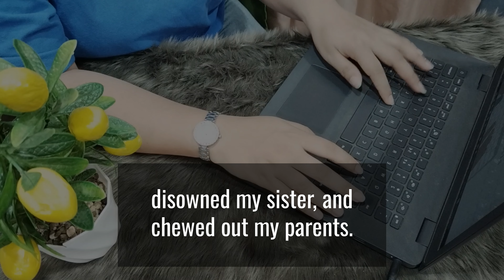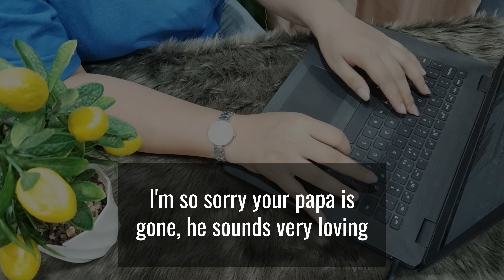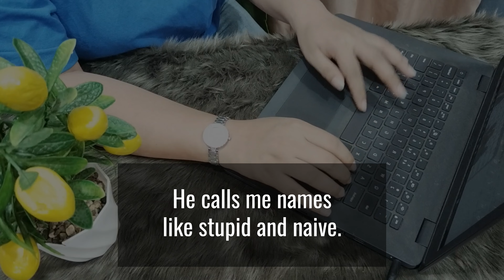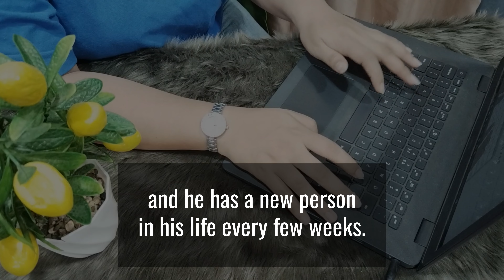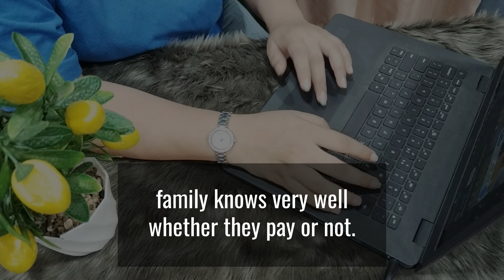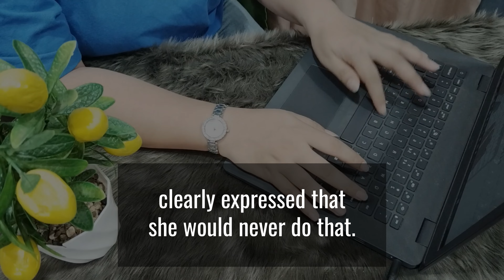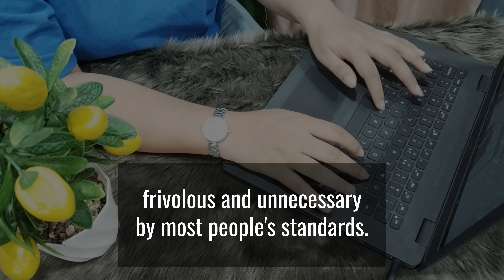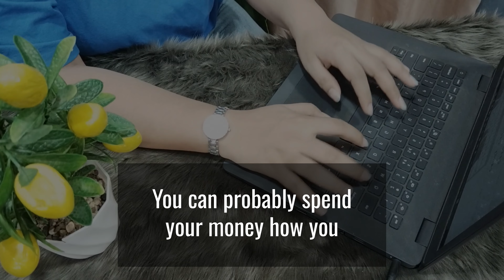Sis Had Affair With My Fiancé, So I Cut Them Both Off, But Then | Reddit Stories